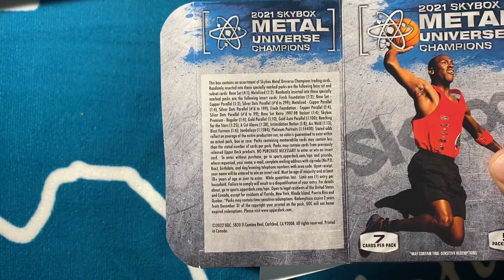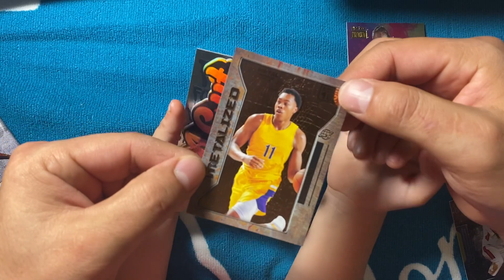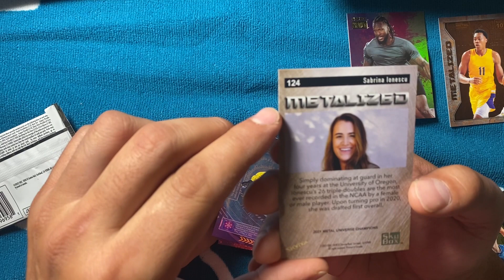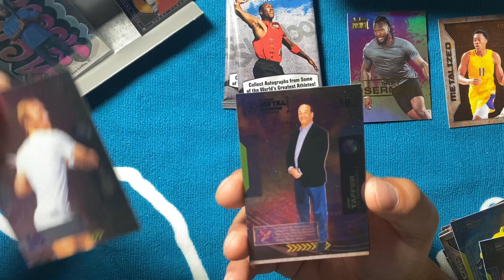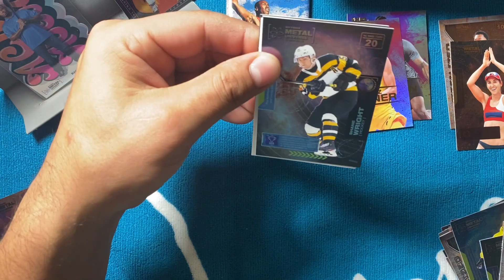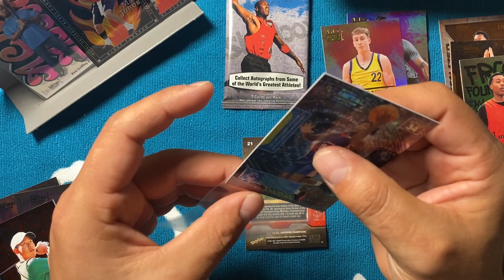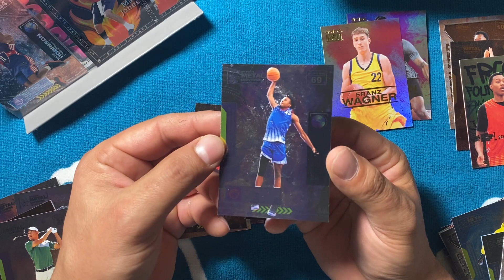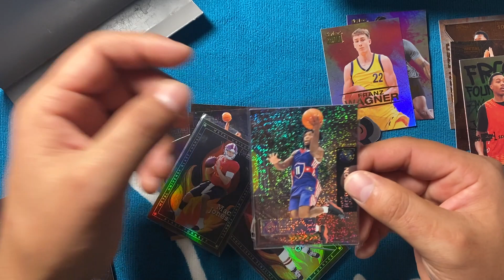Finally Got some Metal Universe!!! What a Box!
When Mrs. CardTrio surprises dad with a box you know its gonna be good! She knows how to pick em, just like her husband wink wink! As always Be kind and keep ripping!